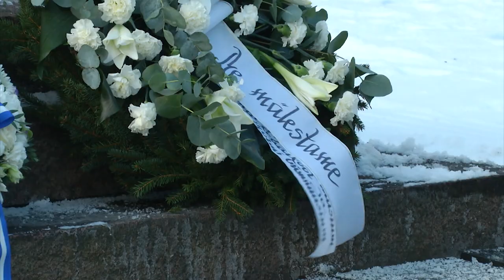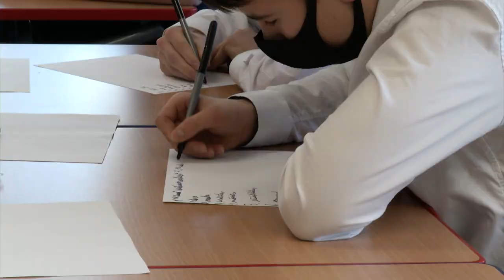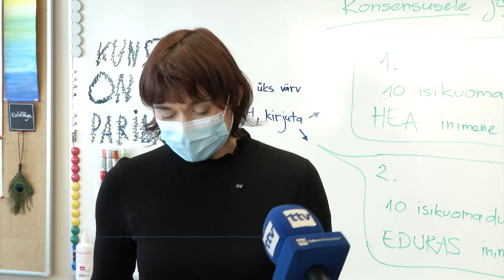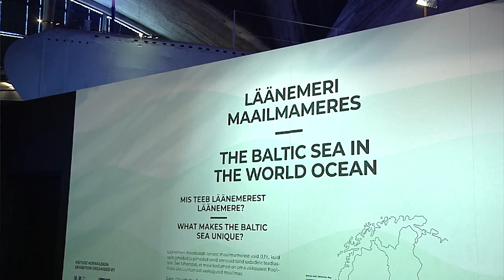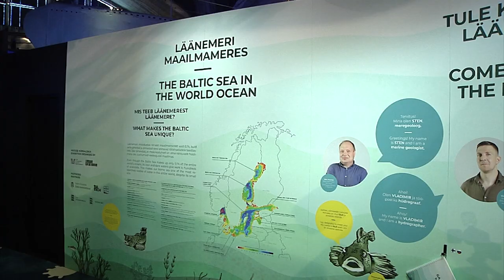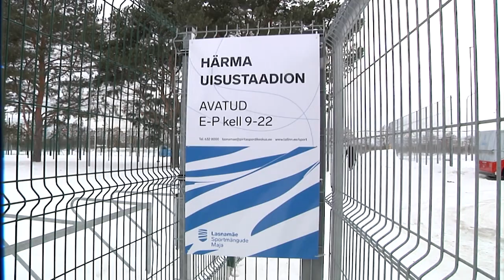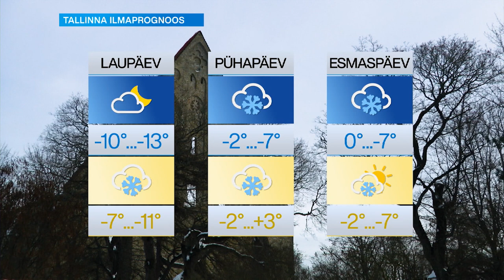19.02.2021 - Tallinna uudised